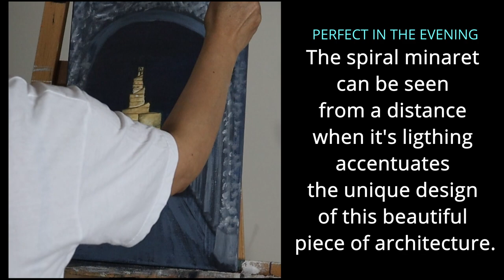Acrylic painting The Doha Islamic Cultural Center/ Spiral Shaped Fanar Building Acrylic painting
Acrylic painting the Spiral shaped Fanar building. One of the most widely known landmarks in Doha.

Acrylic colors used:
Titanium white
yellow ochre
process black
prussian blue
burnt sienna